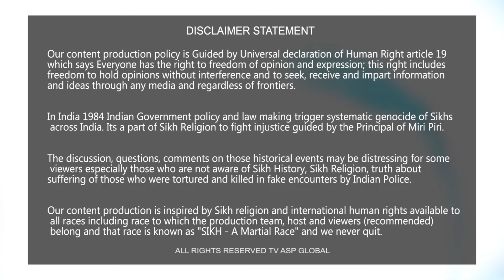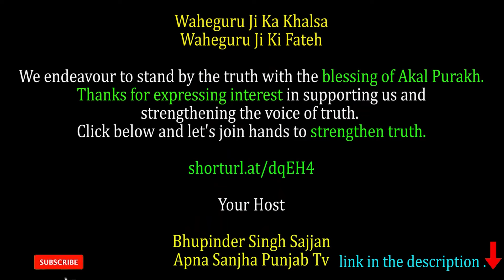ਨਾਮ ਦਾਨ ਦੇਣ ਵਾਲ਼ੇ ਅਖੌਤੀ ਡੇਰੇਦਾਰਾਂ ਦੇ ਦਾਅਵੇ ਸਾਡੇ ਕਿਸੇ ਵੀ ਕੰਮ ਆਉਣ ਵਾਲ਼ੇ ਨਹੀਂ-gurnamsingh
ਨਾਮ ਦਾਨ ਦੇਣ ਵਾਲ਼ੇ ਅਖੌਤੀ ਡੇਰੇਦਾਰਾਂ ਦੇ ਦਾਅਵੇ ਸਾਡੇ ਕਿਸੇ ਵੀ ਕੰਮ ਆਉਣ ਵਾਲ਼ੇ ਨਹੀਂ-